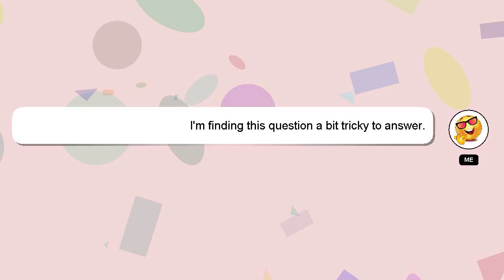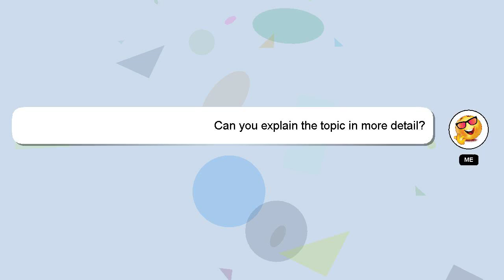How to play ahri wild rift?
An introduction to myself in a few words, Hey, I'm known as Delphi. I am happy to help you with your questions. - How to play ahri wild rift?

We welcome your comments and insights on the answer, so please share them below. A 'heart' from me is a way of showing appreciation for your answer.

*2 What we are experimenting :*